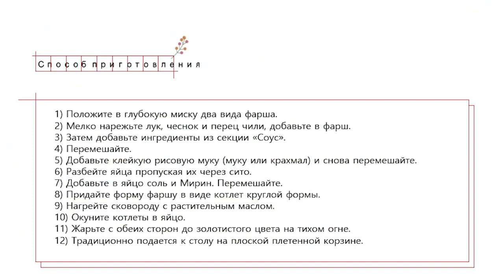Корейские Мясные Котлеты Рецепт Wanjajeon Pan-fried Meatballs in Egg Batter Recipe 완자전 만들기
Это блюдо традиционной Корейской кухни и готовится в основном на праздники. В Корее это называют мясными блинами, но котлеты в яйце на мой взгляд намного точнее^^ У блюда есть два названия. Первое это 완자전 (Wanjajeon) и второе - 동그랑땡 (Dongguerangtaeng). Есть разные варианты приготовления этого блюда. Иногда добавляют тофу и разный набор овощей. В яичную смесь можно добавить соль по вкусу и немного рисового вина (Мирин) для большенр вкуса. Блюдо традиционно подают на плоской плетёной корзине. Можно так же подать соевый соус для диппинга.
💖Буду очень рада видеть фото ваших кулинарных творений по моим рецептам, можете отправлять мне фото в личку на мой Инстаграм @ellis_jung
👩S  O  C  I  A  L

👩🍳Корейские Мясные Котлеты в Яичном Кляре
(완자전/Wanjajeon)
Ингредиенты:
говяжий фарш 150г
свиной фарш 150г
Для мяса:
лук ¼
чеснок ½ ст.л.
перец чили 1 шт.
клейкая рисовая мука (крахмал или пшеничная мука) 1 ½ ст.л.
Яичный кляр:
2-3 яйца
соль ¼ ч.л.
Мирин (рисовое вино) ¼ ч.л.
Соус:
 соевый соус 1 ст.л.
Мирин (рисовое вино) 1 ст.л.
сахар ½ ст.л.
кунжутное масло ½ ст.л.
Так же потребуется:
растительное масло для жарки около 2 ст.л.
Способ приготовления:
1) Положите в глубокую миску два вида фарша.
2) Мелко нарежьте лук, чеснок и перец чили, добавьте в фарш.
3) Затем добавьте ингредиенты из секции «Соус».
4) Перемешайте.
5) Добавьте клейкую рисовую муку (муку или крахмал) и снова перемешайте.
6) Разбейте яйца пропуская их через сито.
7) Добавьте в яйцо соль и Мирин. Перемешайте.
8) Придайте форму фаршу в виде котлет круглой формы.
9) Нагрейте сковороду с растительным маслом.
10) Окуните котлеты в яйцо.
11) Жарьте с обеих сторон до золотистого цвета на тихом огне.
12) Традиционно подается к столу на плоской плетенной корзине.

Wanjajeon Pan-fried Meatballs in Egg Batter
Ingredients:
For meat:
onion ¼
garlic ½ tbsp
chili pepper 1 pc.
glutinous rice flour (starch or wheat flour) 1 ½ tbsp.
Egg batter:
2-3 eggs
salt ¼ tsp
Mirin (rice wine) ¼ tsp
Sauce:
 soy sauce 1 tbsp
Mirin (rice wine) 1 tbsp
You will also need:
cooking oil for frying about 2 tbsp
Cooking method:
1) Place two types of minced meat in a deep bowl.
2) Finely chop the onion, garlic and chili, add to the minced meat.
3) Then add the ingredients from the “Sauce” section.
4) Mix everything well.
5) Add glutinous rice flour (wheat flour or starch) and mix again.
6) Break the eggs by passing them through a sieve.
7) Add salt and Mirin to the egg. Stir it.
8) Shape the minced meat into round cutlets.
9) Heat a skillet with cooking oil.
10) Dip the cutlets into the egg.
11) Fry both sides until golden brown over low heat.
12) Traditionally served on a flat wicker basket.